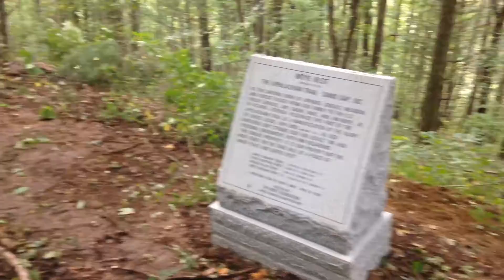Tim hikes Sam's Gap by the Moye Rest